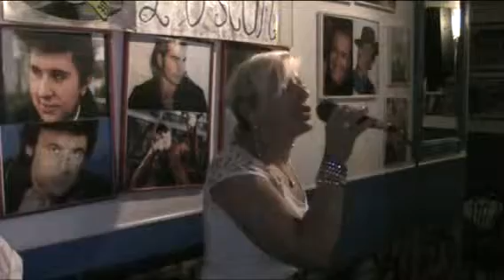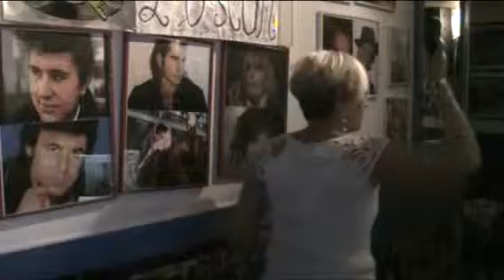L'OSCAR KARAOKE Bette Davis eyes - Olga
Bette Davis eyes - Olga  SERATA 10 settembre 2013
cosa aspetti ?